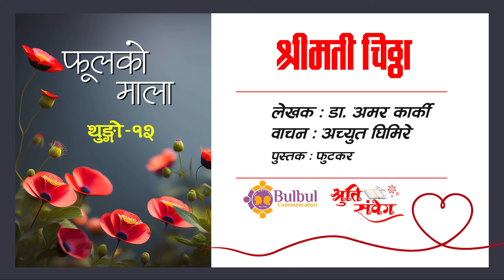फूलको माला || Phool Ko Mala || थुङ्गो -12|| Amar Karki || श्रीमती चिठ्ठा || Recited byACHYUT GHIMIRE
बुलबुल कम्युनिकेसनको दोस्रो च्यानल SHRUTI SAMBEG  मा समकालीन नेपाली कथाहरुको श्रव्य सँगालो (Audio Stories) "फूलको माला" शीर्षकमा हामीले शुरु गरेका छौं । थुङ्गा-थुङ्गा उनेर अघि बढ्दैछौं ।
फूलको_माला मा यो बाह्रौं थुङ्गो हो ।

ललितपुरमा जन्मेर अहिले अमेरिकाको फ्लोरिडामा रहँदै आउनुभएका साहित्यकार डा. अमर कार्की साहित्यका विभिन्न विधामा कलम चलाउनुहुन्छ । उहाँको यो कथामा अमेरिकी डिभी चिठ्ठाको विषयवस्तुसँग जोडेर नेपालमा दलितमाथि गरिने विभेदबारे चोटिलो प्रहार गरिएको छ ।

युट्युब च्यानल SHRUTI SAMBEG मा यो श्रव्य संस्करण हामीले लेखकसँगको सहकार्यमा तयार गरेका हौं । तपाईंलाई पनि यो कथा मन पर्यो भने यसको अंशहरु प्रयोग गर्न सक्नुहुनेछ । पूरै अडियो कथा अरुलाई सुनाउनका लागि यसै च्यानलबाट लिंक सेयर गरेर मात्रै दिनुहोला ।
Any illegal reproduction of this content or registering fraudulently with interactive streaming mechanical royalty collection agency without our consent will result in immediate legal action against concerned person/company.